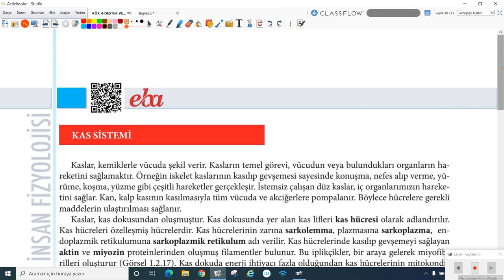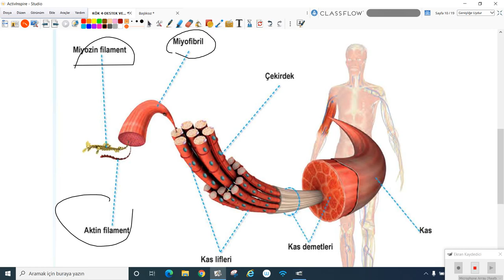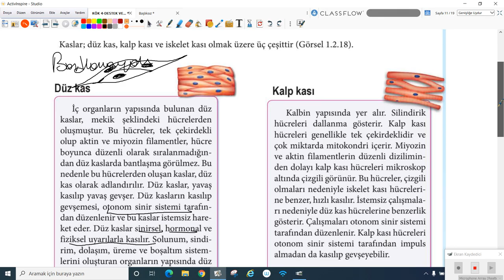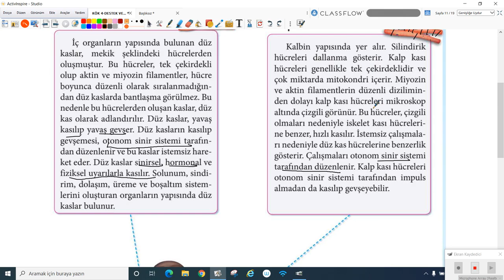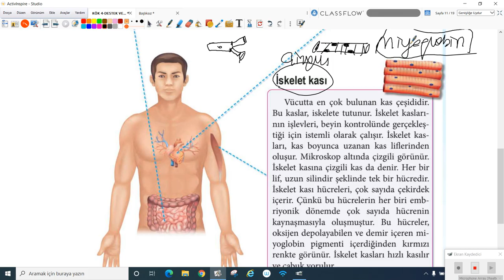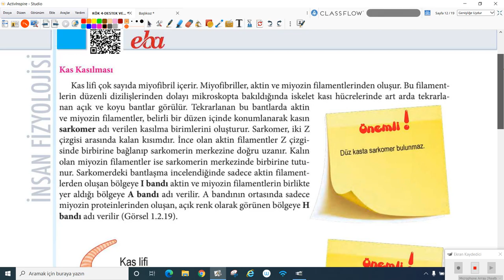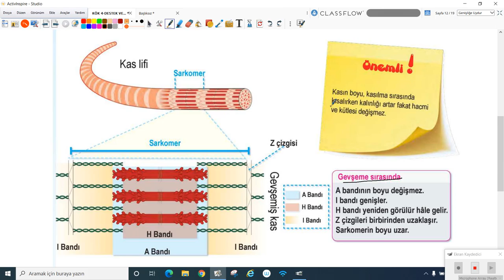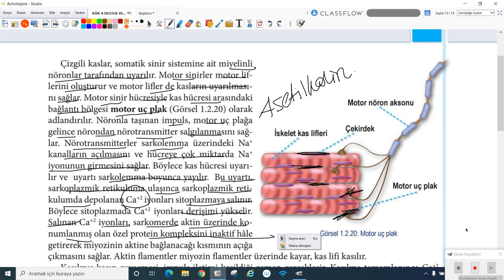2020-2021 11. Sınıf Biyoloji B11001 - İnsan Fiz. Destek ve Hareket.Sis.-2 | Anlatan Canan Eryiğit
GO Liseler 11. Sınıf Biyoloji B11001 - İnsan Fiz. Destek ve Hareket.Sis.-2
1-KÖK (Konu Öğrenme Kılavuzu)
Anlatan: Canan Eryiğit
FAYDALI LİNKLER:
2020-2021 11.SINIF B11001 BİYOLOJİ MÜFREDATI

Son yüzyıldaki bu devrimsel ilerleme, bilim ve teknolojinin sınırlarının hayal gücümüzün çok ötesinde olduğunu göstermektedir.

Bu dönem DNA’nın gizeminin aydınlatıldığı, insanoğlunun genetik kodunun çözümlendiği ve antibiyotiklerin keşfedildiği bir dönem olmuştur. Ayrıca bilim ve teknolojinin ortaklaşa çalışması insan hayatına inanılmaz bir konfor getirmiştir.
Çağımızda bilim; sosyal, kültürel ve ekonomik hayatımızın önemli bir parçası olmuştur. Bu yüzden günümüzün demokratik toplumları bilimi ve bilimin topluma katkısını takdir eden, bilimin işleyişi ve bilimin ortaya koyduğu temel fikirler hakkında yeterli bilgiye sahip ve en önemlisi, bilimin ortaya koyduğu bilgi ve tartışmalara eleştirel yaklaşabilen bireylere, yani bilimsel okur-yazar bireylere ihtiyaç duymaktadır. Bilimsel okur-yazarlığın gerçekleştirilmesi, bireylerin bilim hakkındaki anlayışlarının toplumda bilim ve teknolojiyi ilgilendiren konularda tartışmalara katılabilecek ve bilinçli kararlar verebilecek şekilde geliştirilmesine bağlıdır.